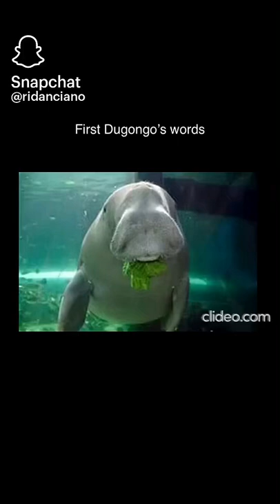First Dugongo’s words ever recorded